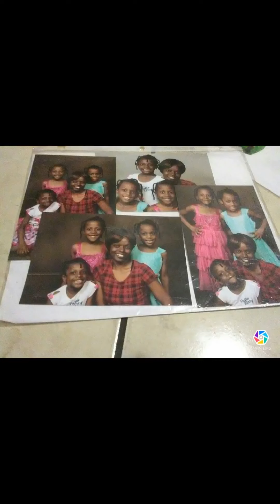my 4 kids are the future